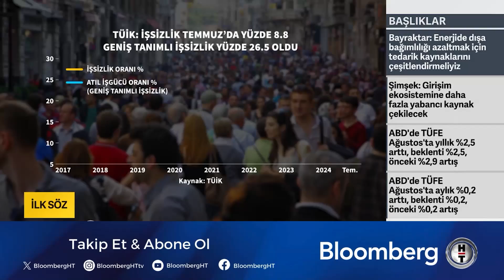Yatırım Finansman / Erol Gürcan: İşgücü piyasasında ana eğilim bundan sonra zor olacak